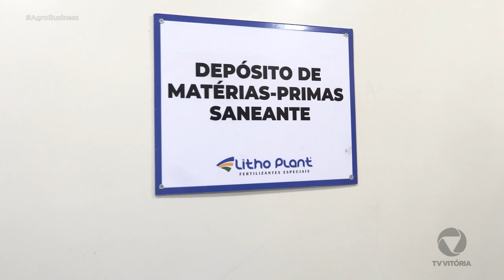Primeira unidade industrial saneante do ES cria um produto natural que garante vários benefícios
Agro Business - Episódio 11 | Temporada 2024